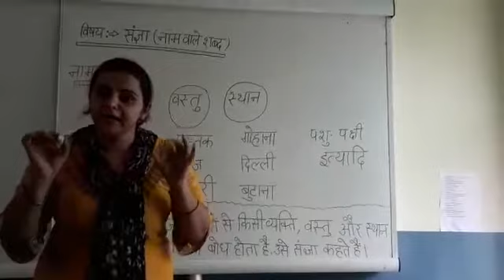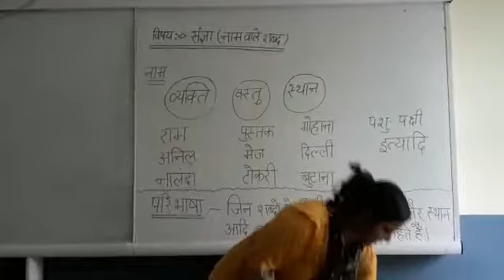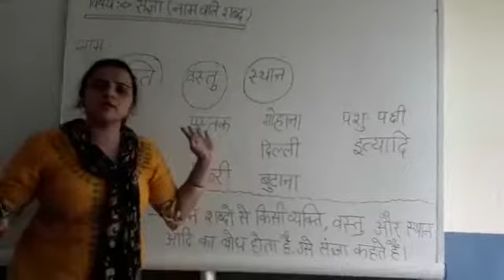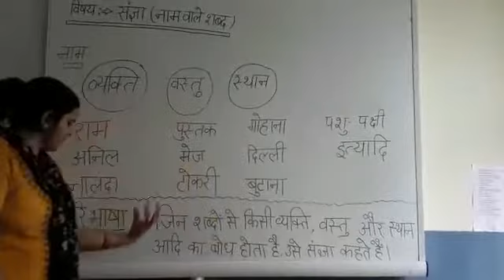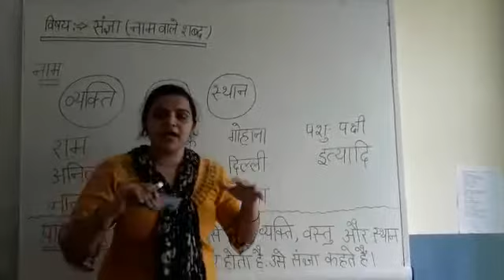संज्ञा । हिन्दी व्याकरण । कक्षा -प्रथम